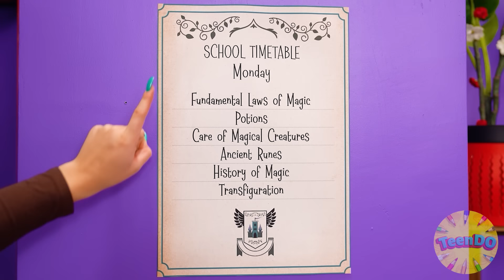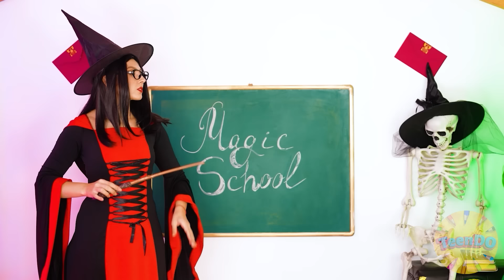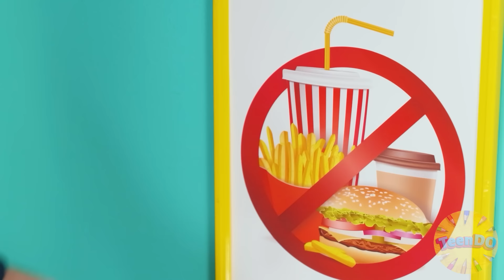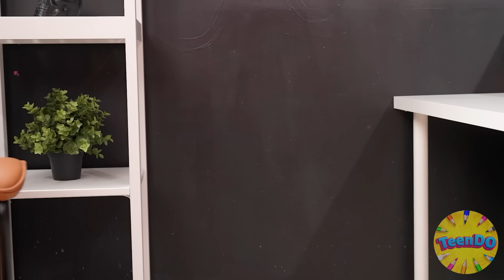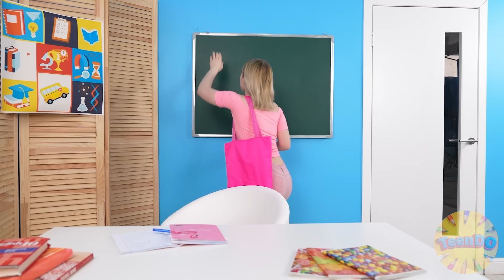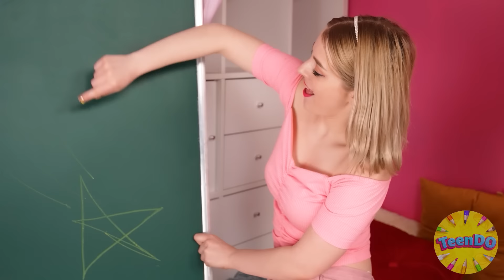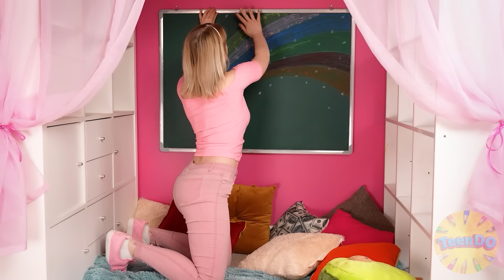Wednesday vs Barbie Výzva Jednobarevný Dům | Zábavné Okamžiky TeenDO Challenge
Dnes budeme stavět domy stejné barvy! Zapojte se do nové výzvy, bude to spousta zábavy!